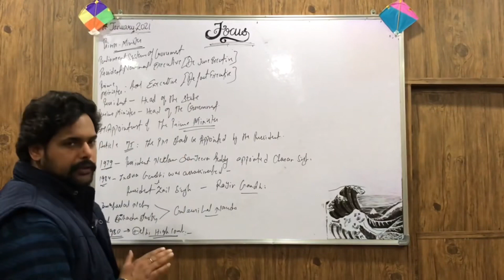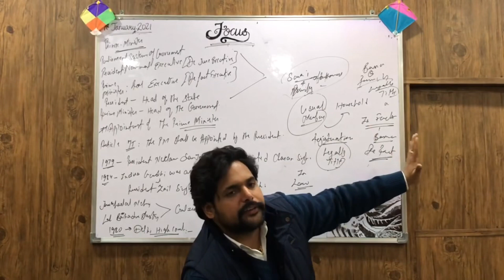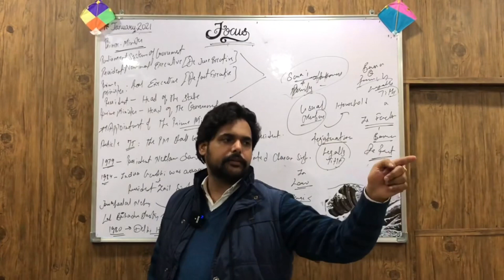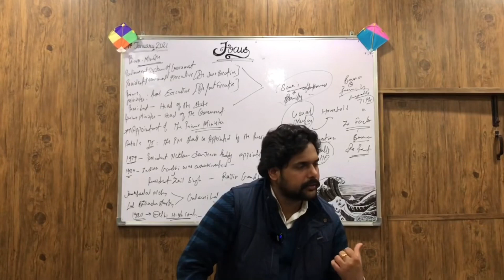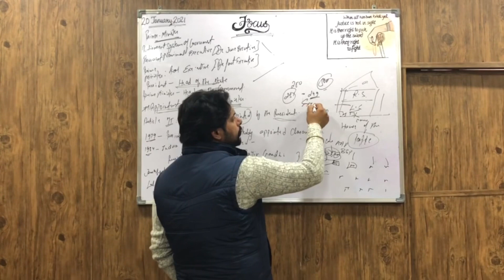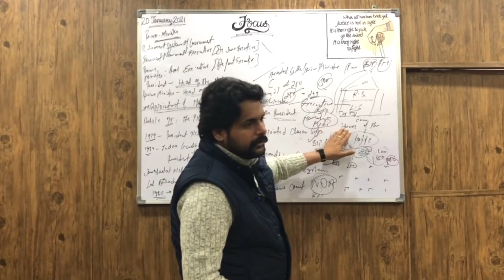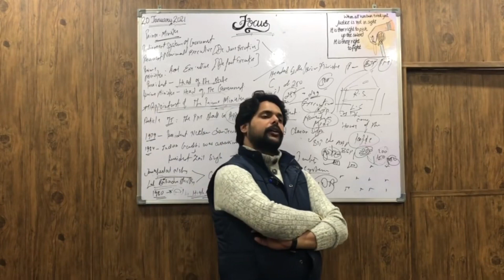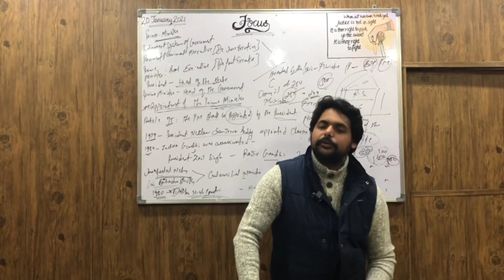IAS PCS Indian Polity LECTURE-136: Prime Minister & Chief Minister